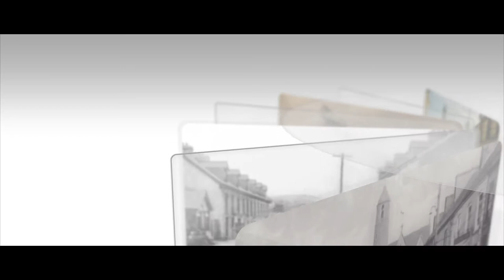Donegal Town. The Old and the New by Stewart Diamond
EireialCreations presents a short video of Stewart Diamond's recreations of old images of Donegal Town.